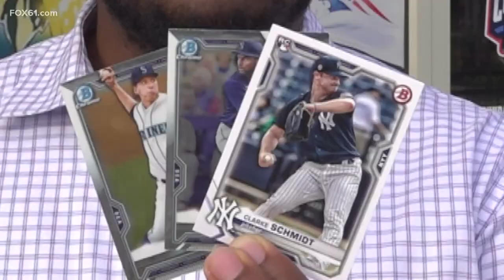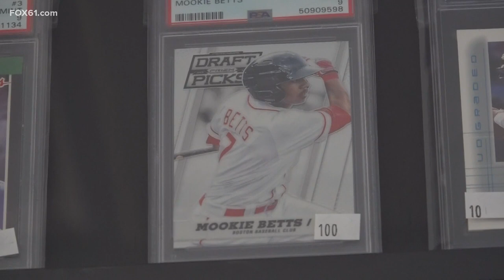Card collecting surges in Connecticut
A new card shop in Berlin possesses a rare trading card - and it has nothing to do with sports.